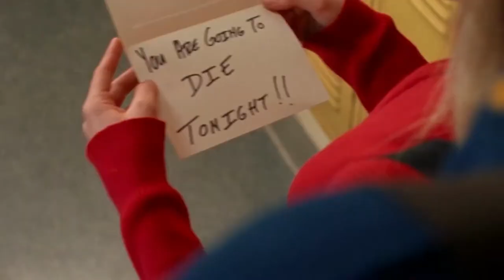Kevin Williamson's Dawson's Creek | Homage to Scream and I Know What You Did Last Summer | The Scare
Dawson's Creek - Created by Kevin Williamson - pays homage to Scream (1996) and I Know What You Did Last Summer (1997) ALSO by Kevin Williamson. Starring Michelle Williams (Halloween H20) and Scott Foley (Scream 3).

Originally aired May 5th 1998. Written by Mike White (THE WHITE LOTUS). Directed by Rodman Flender (IDLE HANDS). This episode makes a cameo appearance in SCREAM (2022). Season 1 Episode 11.

Watch the episode on HBO MAX. Happy Halloween!!

Official Episode Synopsis:
"SCREAM" WRITER KEVIN WILLIAMSON BRINGS HORROR TO CAPESIDE -- It's Friday the 13th in Capeside and Dawson (James Van Der Beek) revels in his infamous blood curdling practical jokes. Meanwhile, news hits the sleepy town that young women are being brutally murdered, and Jen (Michelle Williams) fears she might be the next victim when she receives a frightening anonymous phone call; and Pacey (Joshua Jackson) brings a peculiar woman (guest star Jennifer McComb), who does not know she is being stalked, to Dawson's where all guests have encounters of the scariest kind.